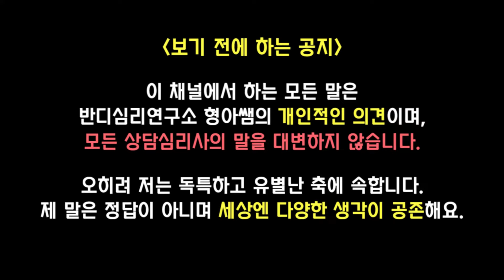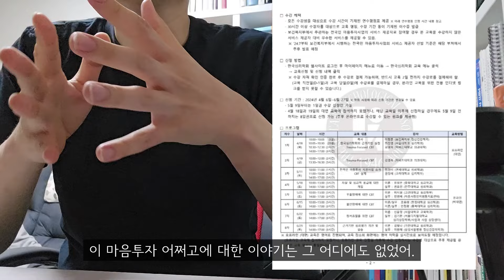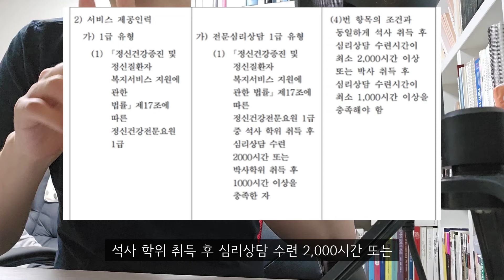전국민 마음투자 지원사업이 쏘아올린...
백스무 번째 매운맛은 '전국민 마음투자 지원사업이 쏘아올린 공' 입니다.

00:00 어느날 한국심리학회가 공지문을 올렸다.
01:01 학회원 혼란 및 한국상담학회 발끈
02:19 아니, 여기에서 얹는다고?
02:57 근데 여기서 보건복지부가 출동하면 어떨까?
03:13 행정예고에 나타난 여러 논란 사안
05:16 근데 한국심리학회는 왜 빡이 쳤대?
06:01 초라하고 쪽팔리기 그지 없는 전투
06:52 어쩜 이렇게 일관적으로 일방적인가요

묵직한 팩폭을 직구로 때려박습니다.
반박 환영입니다.
제 말이 무조건 맞는 건 아니에요.(본 컨텐츠는 시크함을 위해 반말을 사용하고 있습니다.)
*심리상담 하는 사람도 철학이 있고 주관이 있습니다. 항상 밝은 생각만 하는 것도 아니에요.
오히려 저는 굉장히 우울한 사람입니다.
심리학 얘기만 하려니 제 개인의 이야기는 하나도 못 하게 되잖아요. 그래서 반디클래스 매운맛을 만들었습니다. 여기선 근거도 이론도 없는 그냥 제 생각을 자유롭게 이야기할 겁니다. 상담사의 이야기가 아니라 심리학 좋아하는 개인의 의견으로 받아들여주세요.

ㆍ영상 편집 - 연구원 '영지'
ㆍAI영상 편집기 Vrew로 제작한 영상입니다.

상담심리사로 살아남기 | 책 정보 보러가기